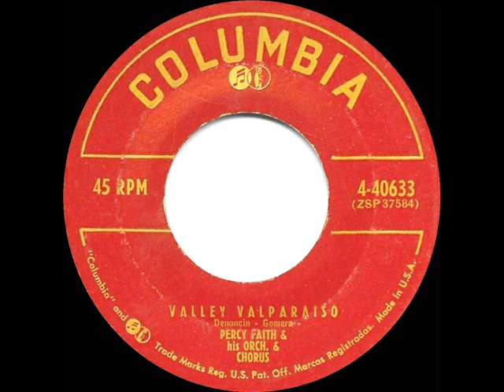1956 HITS ARCHIVE: Valley Valparaiso - Percy Faith (with vocal chorus)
Valley Valparaiso (Denoncin-Gomera) by Percy Faith & his Orchestra and Chorus

A lush ballad which reached the top 40 on two of the three national weekly record charts.